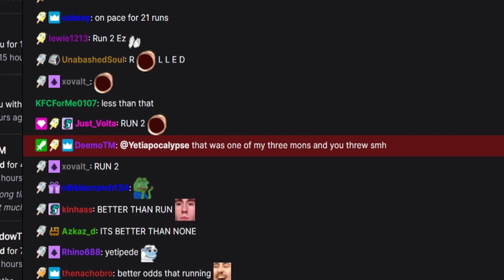Why you should never randomize in a nuzlocke